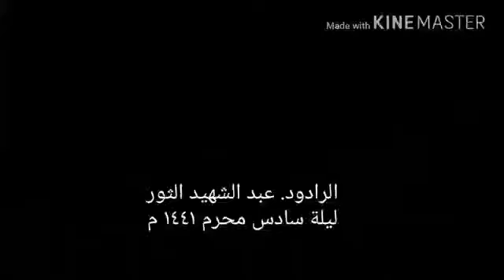قلتها يابن الانبياء | عبدالشهيد الثور